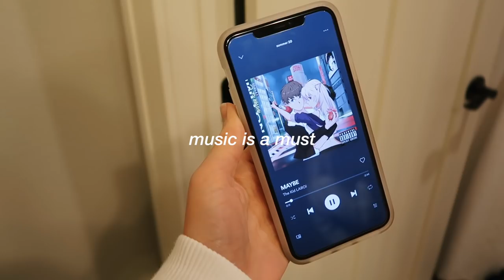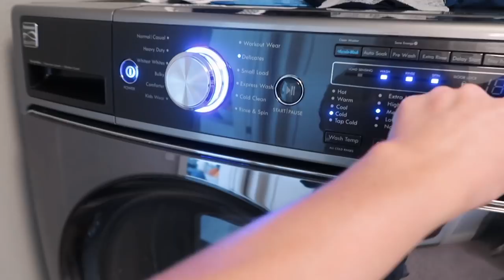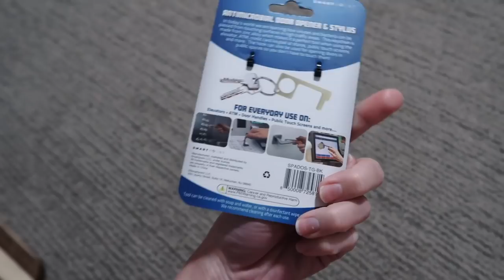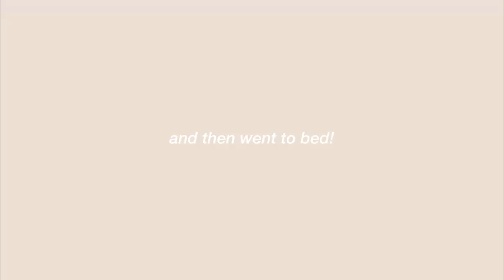VLOG: cleaning, bonfire, post malone’s wine, cheese board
Hi everyone! In today's weekend vlog: I finally get a pumpkin cream cold brew, show my new x-ray markers, clean my bathroom, go to Home Goods & Target, try Post Malone's Maison 9 wine, make a cheese board, & have a bonfire to say goodbye to summer.

Mia sandals
Ray-ban sunglasses
wooden cutting board
door opener keychain
white tumbler cup

what is your job? · Radiologic Technologist + phlebotomist

uber eats · $5 off first 2 orders of $15+ → eats-juliak1151ue